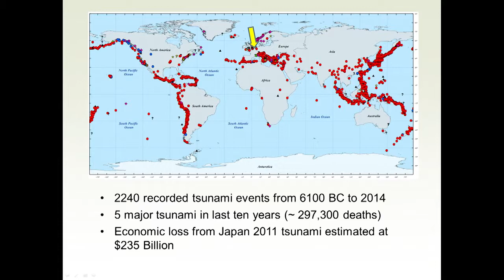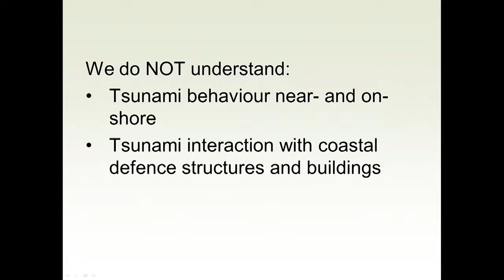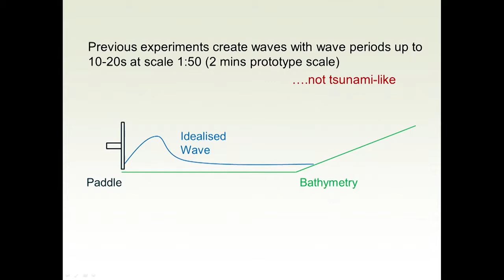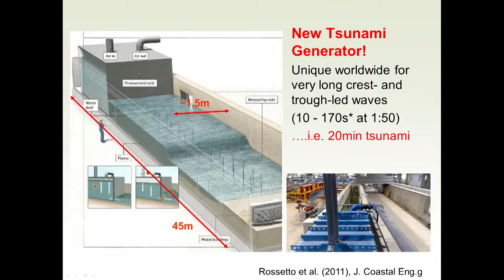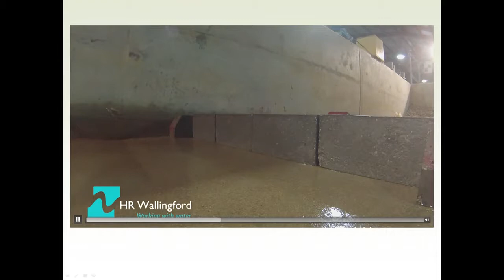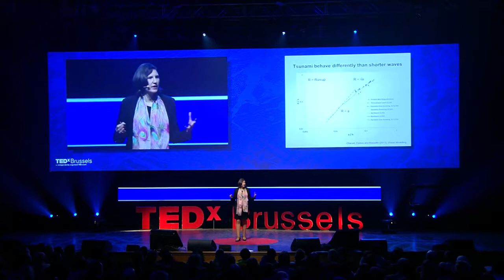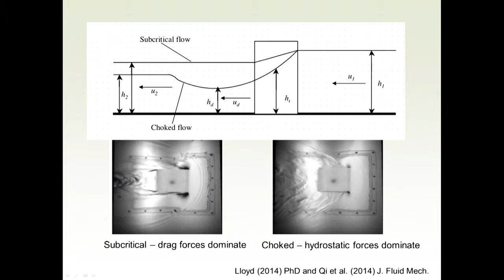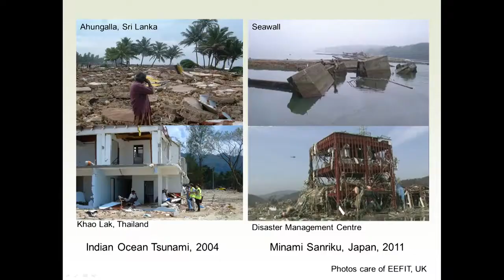Engineering Against Tsunami Tiziana Rossetto TEDxBrussels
This talk was given at a local TEDx event, produced independently of the TED Conferences. Engineering Against Tsunami

Tiziana Rossetto is a Professor in Earthquake Engineering in the Department of Civil, Environmental and Geomatic Engineering (CEGE) at UCL where she directs the Earthquake and People Interaction Centre (EPICentre, EPICentre was founded by Tiziana in 2007 with seed funds from a highly competitive UK Research Council Grant called Challenging Engineering, and has grown to become the largest earthquake engineering research centre in the UK. Since joining UCL in December 2004 Prof. Rossetto has been PI on research grants totalling £6.3M, and Co-I on grants worth £0.74M. She set up the MSc in Earthquake Engineering with Disaster management and co-directed the UCL Engineering Doctorate Centre in Urban Sustainability and Resilience.

Tiziana is acknowledged in the earthquake engineering community as an expert in the assessment of the seismic vulnerability of buildings. However, a key aspect of her research is to apply earthquake engineering knowledge to other disciplines. For example, one of her most innovative projects involves collaboration with Psychologists to look at the perception of earthquake risk, in order to understand why people who live in seismic areas do little or nothing to prepare for future events and, with this knowledge, design an intervention strategy to increase the uptake of mitigation actions.

Tiziana was recently awarded a European Research Council grant for her project URBAN WAVES, which aims to develop new science and techniques to holistically evaluate earthquake and tsunami risks and provide engineering guidance for their effective mitigation. To date,the tsunami runup equations and fragility curves she has derived have been used by Arup and Willis Reinsurance in tsunami risk analyses for UK and Japanese sites, respectively. The URBAN WAVES project stems directly from a successful collaboration with HR Wallingford (UK leading consultancy in coastal engineering) for the design and testing of a new tsunami generator that is unique worldwide for its capability of long wave and trough-led wave generation. She is currently further developing this exceptional experimental facility and is investigating the impact of tsunami waves on sea defence structures and on buildings onshore. Prof. Rossetto is a strong advocate for earthquake engineering and is active in several professional institutions in the UK. She is currently Chair ex-officio of the UK Earthquake Engineering Field Investigation Team (EEFIT, Institution of Structural Engineers), Vice-Chair of the Society of Earthquake and Civil Engineering Dynamics (SECED, learned society of the Institution of Civil Engineers), committee member of the Research and Innovation panel of the Institution of Civil Engineers, and sits on the British Standards Institute Committee for the application of the European Seismic Code (EC8). She was invited to speak to the UK Parliament and has participated in six post-earthquake missions, led the first ever earthquake reconstruction investigation mission by EEFIT. She is also leading discussions to establish an Earthquake Reconnaissance Alliance that will link international bodies in the field of earthquake reconnaissance. The aim is to change the role of expert reconnaissance so that it contributes to and influences recovery and reconstruction processes.